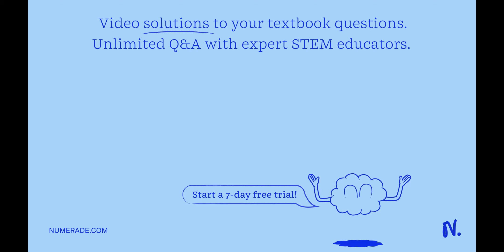Temperature can be expressed in three important scales. These are Celsius scale (C), Fahrenheit sca…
Temperature can be expressed in three important scales. These are Celsius scale (C), Fahrenheit scale (F), and Kelvin scale (K). Kelvin scale is often used to express temperature in scientific data. The temperature in any one scale can be easily converted into another scale by using the following equations. If x is the temperature on the Celsius scale, then x + 273K and (9/5)x + 32F. FAHRENHEIT Answer the following questions using the above information: i. What is the boiling point of water in the Kelvin scale? ii. If xC = xF, what is the value of x? iii. Freezing point of water is a) 0K b) 0F c) 273K d) 273F iv. If the temperature of a certain oil is 65C, what is the corresponding temperature on the Kelvin scale? a) 330K b) 155K c) 298K d) 338K